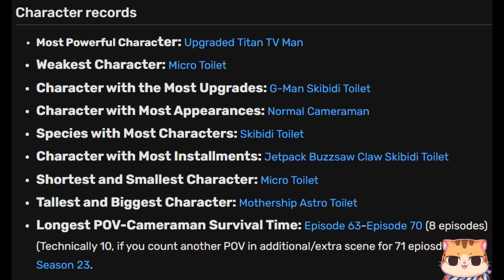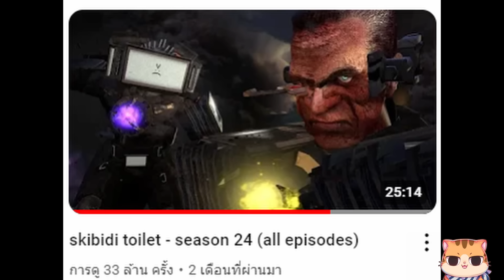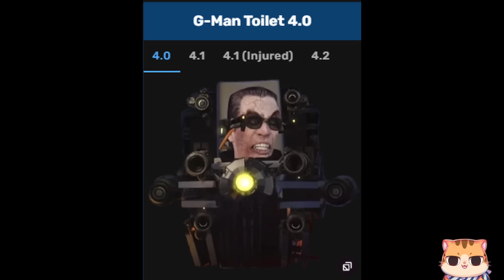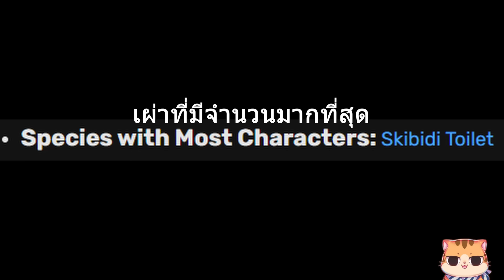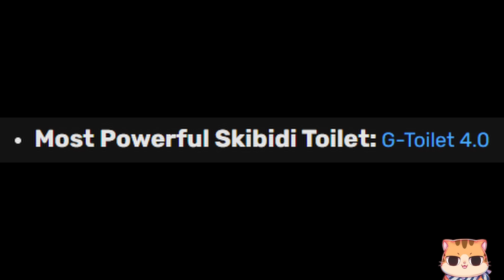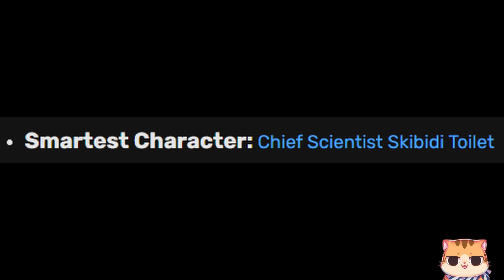รวมตัวละครที่ [เก่ง/อ่อน/สูง/เตี้ย/ฉลาด/อัพเกรด] ที่สุดในเรื่อง Skibidi Toilet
discord สำหรับ แฟนอาร์ตครับ

จะพยายามลงคลิปให้ทัน 6 โมงเย็นทุกวันนะครับ!